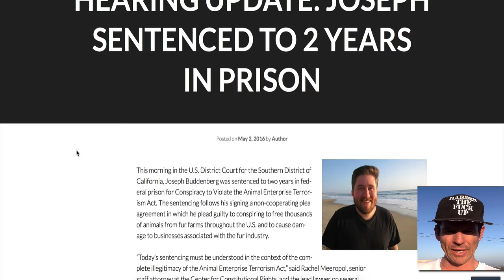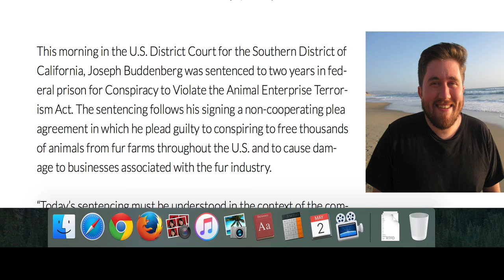Animal Rights Activist In Federal Prison for 2 years??